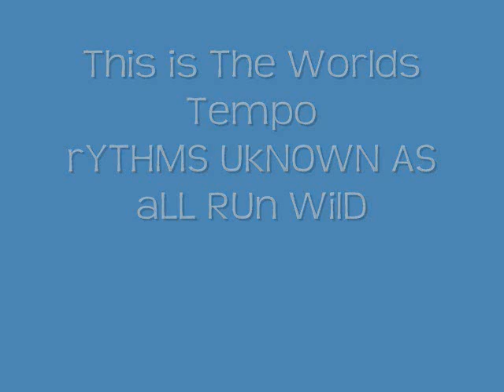'The World's Tempo' By E. Dee Fullmer.wmv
This is a percussion piece I composed using just the back and front of my acoustic guitar along with a card board box and a various array of objects near by and mainly my hands, recorded live and raw as you can tell by my heavy breathing into the mic. This took maybe two takes only because a "mouse" ran over my foot on the first take and I had to start over. But that gave me the title and the rest of the 'rythm', so to speak. Our tempo's clashed. And so here it is 'The World's Tempo'
Composed and performed by, Erik Dee Fullmer, 30th of September, 2011